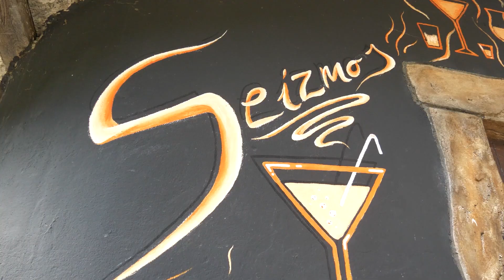Kristina MOJ DAN Svetozar Igić Dj Shone